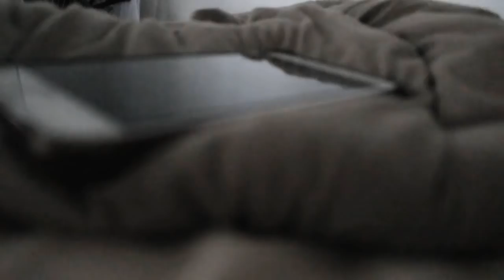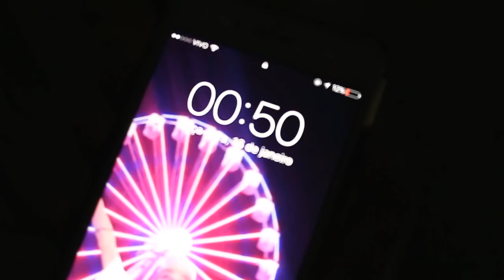NUNCA FAÇA ISSO COM SUA NAMORADA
Nesse vídeo eu fiz uma trollagem com minha namorada enquanto ela dormia...